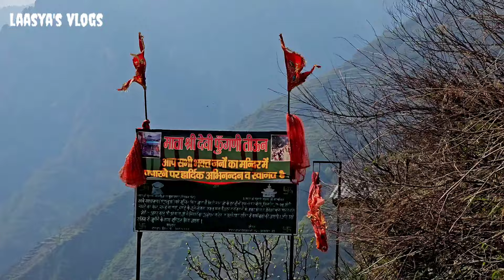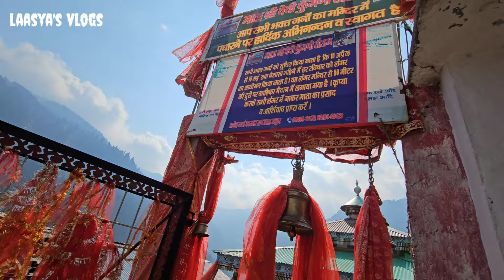kitne saalo baad Fungani Mata ka bulaawa finally aa hi gya♥️🥹😱||tiun mata Fungani